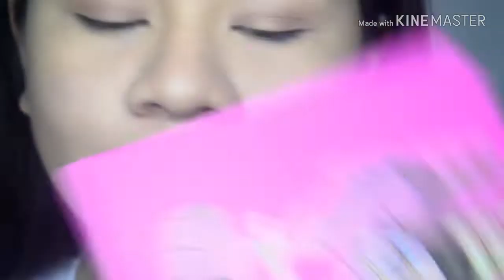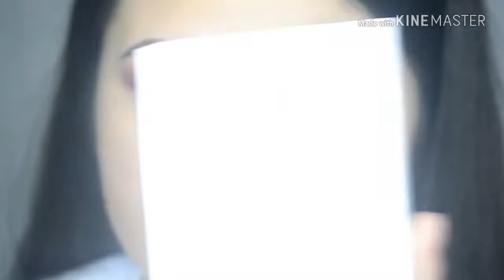HOW I DO MY FULL FACE MAKEUP | SIMPLE EYE MAKEUP LOOK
Hey guys!

Here's a video on how I usually do my full face makeup. Pagpasensyahan niyo na po kung nakikita yung pawis ko hahahaha

Products used:

Fashion21 Duo Eyebrow Powder
L.A. Girl Pro Conceal HD (Natural)
Maybelline Fit Me Liquid Foundation (125 Nude Beige)
Nyx Sculpt & Highlight Face Duo (Espresso/Honey)
Nichido Final Powder (Pink Glow)
Juvia's Place Mini Masquerade Palette
Naked 3 Contour Kit
Huda Beauty Textured Shadows Palette Rose Gold Edition
Ever Bilena Eyeshadow (Pink)
Aido Classic Liquid Eyeliner
MAC Powerpoint Eye Pencil (Engraved)
Maybelline Hypercurl Mascara
Nichido Tru Lashes Eyelash Adhesive
EB Advance Glow Out Highlighter (Strobe)
Ever Bilena Cheek Blush (Raisin
Maybelline Color Sensational Creamy Matte (Clay Crush)